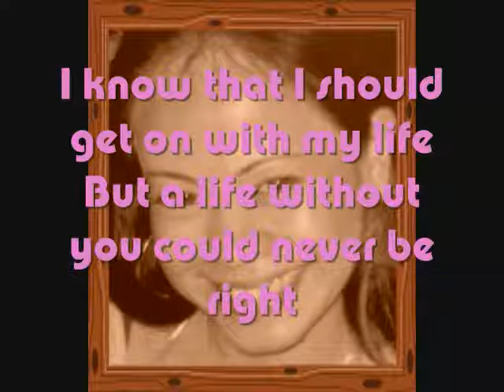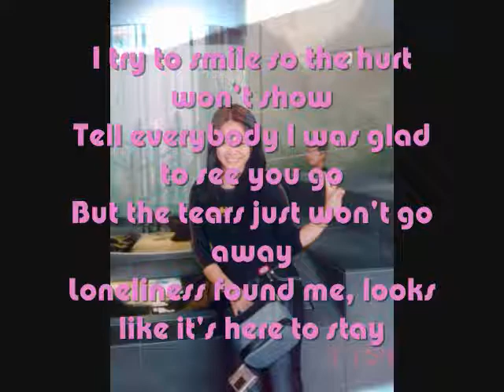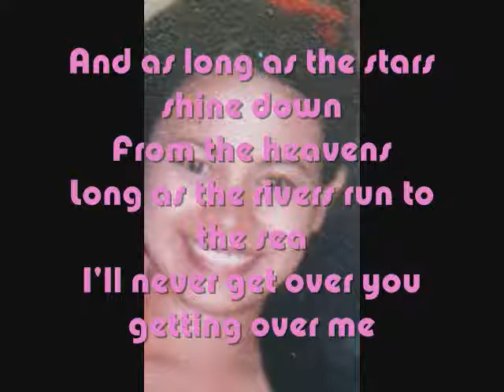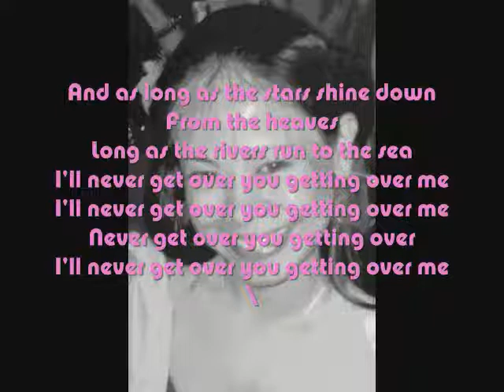I'll never get over you getting over me - Me singing - COVER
hmm..what can i say? i can relate to this song years ago..but now i can sing it without a tear falling down my cheeks.. just enjoy the song :) sorry for the not good voice,,